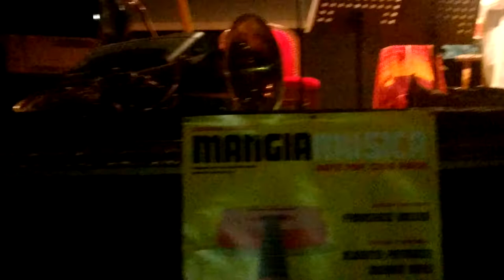Mangiamusica - “The Rolling Stones – Altamont” (4)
- Mangiamusica, “The Rolling Stones – Altamont”, il nuovo spettacolo di racconti, suoni e visioni di Ezio Guaitamacchi con la vocalist Brunella Boschetti, Paolo Bonfanti alla chitarra e Laura Fedele al pianoforte e voce. Lo show prende spunto dal “giorno più nero della storia del rock”.
Regia di Filippo Guaitamacchi.
Direttore artistico: Gianluigi Negri
Durante la serata si è tenuto un live painting di Carlo Montana
Teatro Magnani, Fidenza, venerdì 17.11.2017